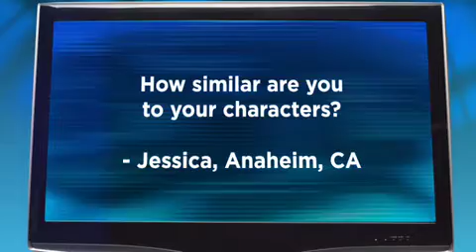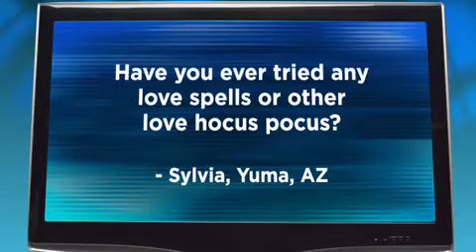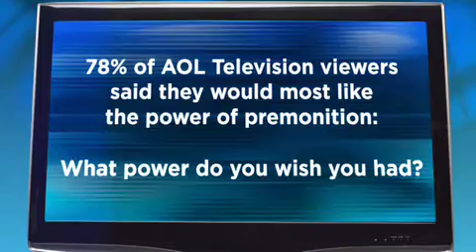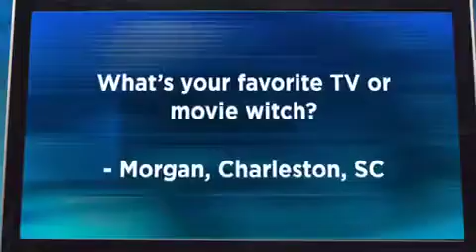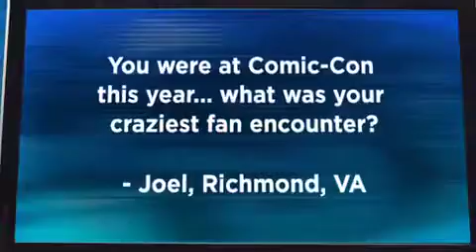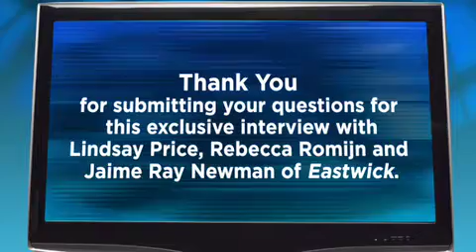'Eastwick' Outside the Box - Interview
The ladies of 'Eastwick' may be beautiful, but don't be fooled. They don't spend all day in the makeup department, they aren't afraid bare it all and perform their own stunts -- and they've got the bruises to prove it!
'Eastwick' co-stars Rebecca Romijn, Lindsay Price and Jaime Ray Newman tell us about performing real hocus-pocus to get the show on the air, doing their own "naked" scenes and answering the age-old question: Who would win, a witch or a vampire?